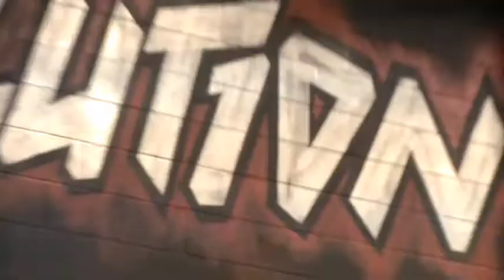TV show segment: Kajan Johnson